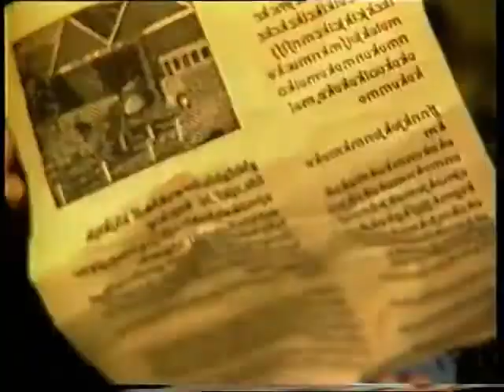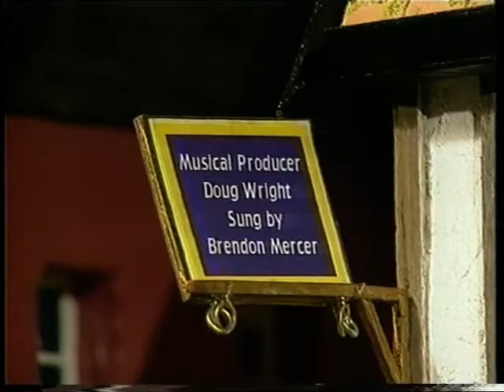Season 1 Final Episode 4 Bobbie The Bus New Zealand (1999)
Credits

Musical Producer
Doug Wright
Sung by
Brendon Mercer

Camera
Roger Everest

Sound
Allan Gerrie

Production Assistants
Jennifer Dickson
Gavin Weedon

Animator Designer
Parry Jones

Graphic Designer
Tim Cornelius

Writer
Katie Brockie

Set Designer
Ken Ferguson

Characters & Props
FX Concepts

Visual Effects
Peter McCully

Narrator
Simon O'Connor

Editor
Simon Henderson

Technical Producer
Brent Walters

Producer
Rex Simpson

Copyright Kids TV Ltd 1999